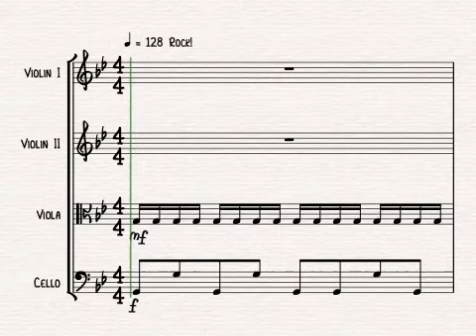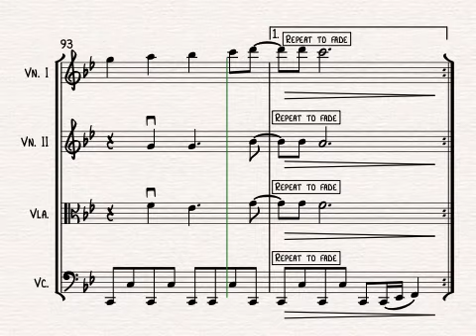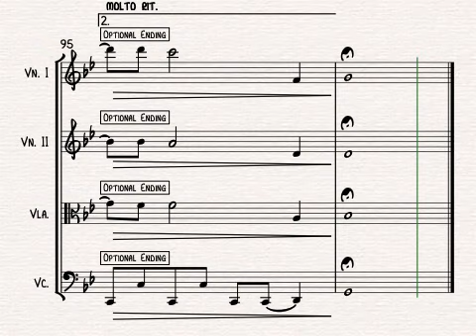I Was Made For Lovin' You (Kiss) for String Quartet | SHEET MUSIC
I Was Made For Lovin' You by Kiss arranged for string quartet by Alison Gillies.

I Was Made for Lovin' You was Kiss's first songwriting collaboration with Desmond Child, and has a strong disco feel to it. It recently became popular again thanks to the 2024 YUNGBLUD cover in The Fall Guy movie.

This arrangement is based on the Kiss original and has been transposed to G minor to make it a little less tiring for the cellist!